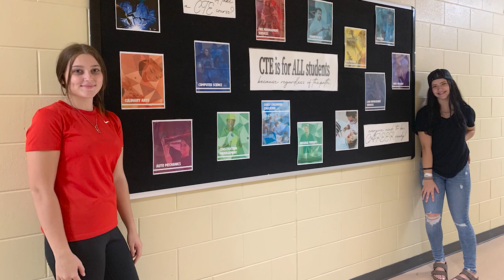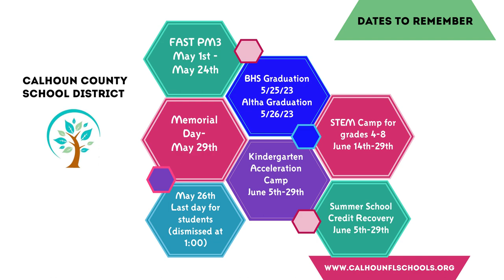Attendance Video 10: Guidance Counselors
Guidance counselors share tips for getting through the testing season and ending the school year on top.